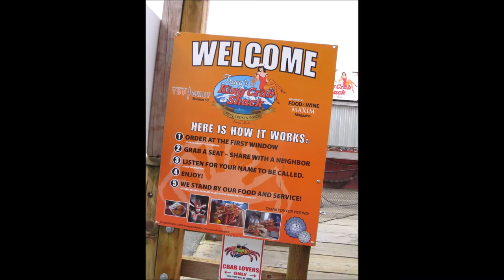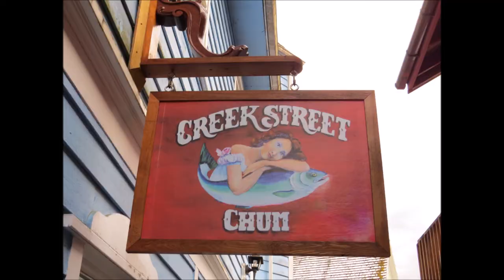Alaska 2016 Movie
Celebrity Infinity Alaska Cruise